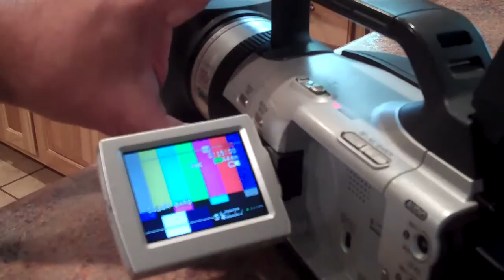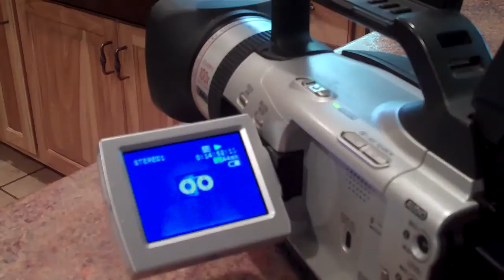☞★ CANON GL2 CAMCORDER FOR SALE ON EBAY AUCTION ★☜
Everything in this Video is included with this Camcorder Auction:
Canon GL2 camcorder, original box, charger, Canon battery for camcorder, charger and A/C adapter, AV cables, remote control, camera strap, Canon CD ,instruction manual, plus a Canon SD card in camera. I am the Original owner and I used on this camcorder for recording real estate video tours, I own several different cameraS/camcorders and am downsizing my inventory. Note: Handheld strap is not attached and the recording button on top of camera works, the thumb recording button stopped working shortly after I owned it. Video shows that this Canon GL2 Camcorder works great and it takes high quality video on minidv tapes.